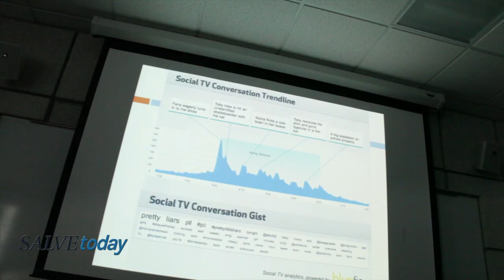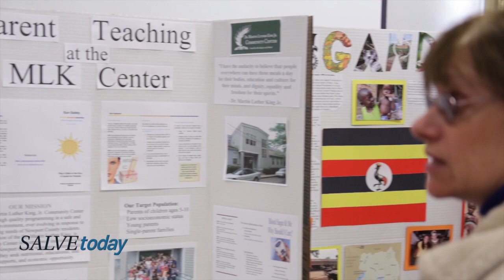SALVEToday SRYou 2013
SalveToday coverage of SRYou 2013